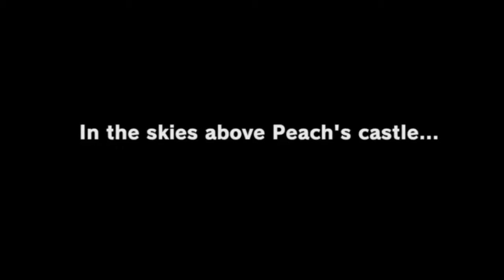Super Mario Odyssey #01 "Hats off to You!"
It's Odyssey with Eli and Tyler. What else do you need?